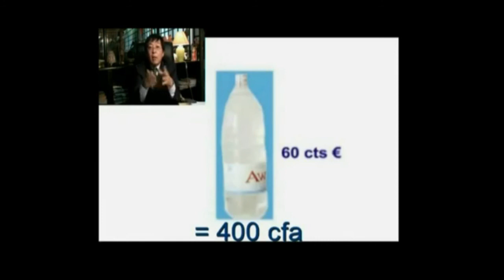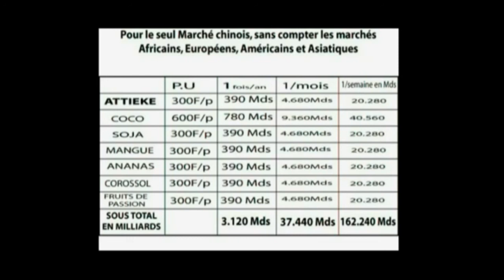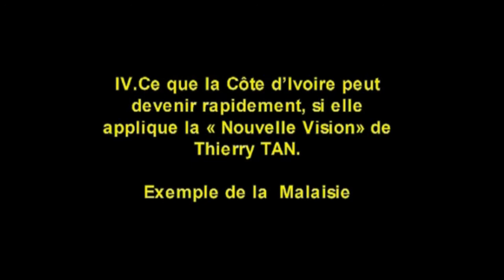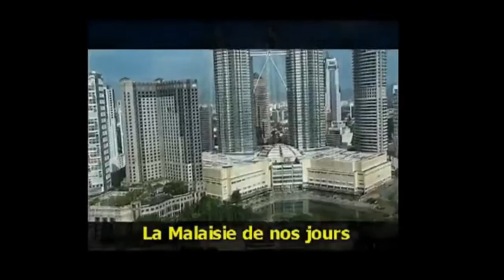l'Afrique a t elle encore une chance? Programme développement Côte d'ivoire Thierry Tan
l'Afrique a t elle encore une chance? Therry Tan répond
Dans une Afrique si riche, comment faire pour que les africains ne soient plus pauvres » montre comment l’Afrique peut sortir de la misère grâce à la transformation Industrielle et sur place de toutes ses productions agricoles et notamment de sa production vivrière.
Ainsi, avec seulement 7 produits vivriers considérés comme secondaires (manioc, soja, noix de coco, ananas, mangues, fruits de la passion…), la transformation industrielle rapporterait à la CÔTE D’IVOIRE plus de 162.000 Milliards F.cfa par an, soit presque 100 fois le Budget national ivoirien ou 20 fois son PIB (Produit Intérieur Brut).
A lui seul, l’Attiéké (à base de manioc) pourrait rapporter plus de 20.000 Mds F.cfa, soit environ 10 fois les revenus actuels du binôme café-cacao de Côte d’Ivoire !
Ce qui démontre que, pour nourrir sa population et devenir prospère, l’Afrique doit dorénavant mettre l’accent sur sa production vivrière et non pas seulement sur ses cultures d’exportation de rente (café, cacao, ..).